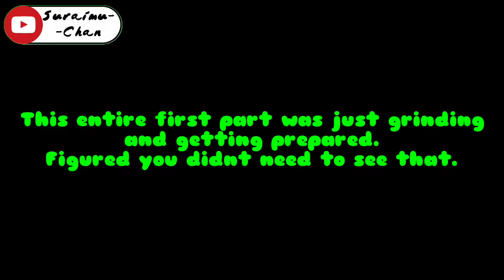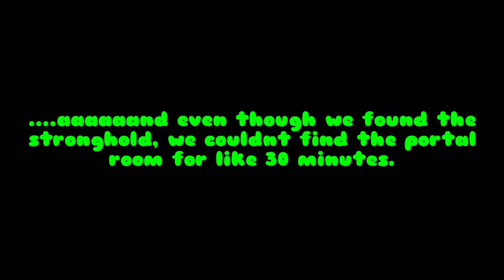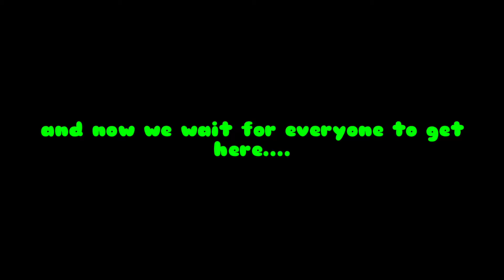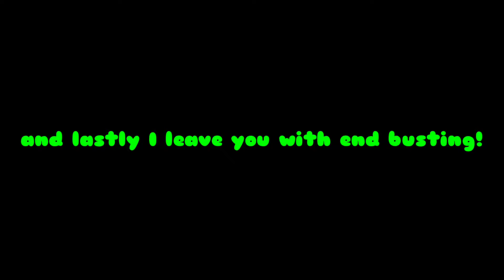Redacted SMP S2 Episode #8: The End is just the Beginning! (Bedrock 1.17)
Today we beat Minecraft.

GOALS:
-Defeat Ender Dragon
-Obtain Elytra

Bio: "Hey, what is going on, guys? This is Slime Boss! Welcome back to another video!" I'm a Nintendo Content Creator that does 100% Lets Plays. (Mario, Zelda, Pokemon, and Kirby) Every once in a while I like to play a little Minecraft. I also give news on Minecraft Updates. Sometimes I even Livetream on Twitch! I also have a second channel called Suraimu-Chan that posts Reviews, Evolutions, and more. Finally I have a Podcast called Crazy Cap Podcast that I do with my friends.

Schedule:
Monday-Friday: Lets Play
Minecraft Once a Month
Twitch Stream Once a Week